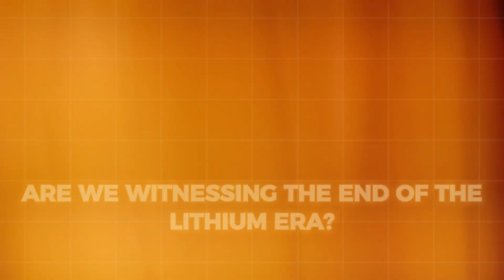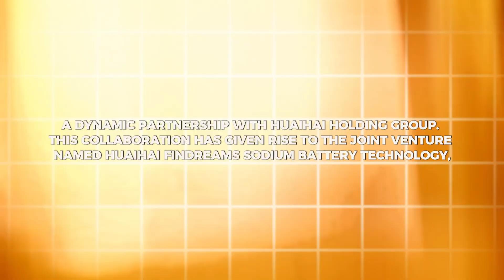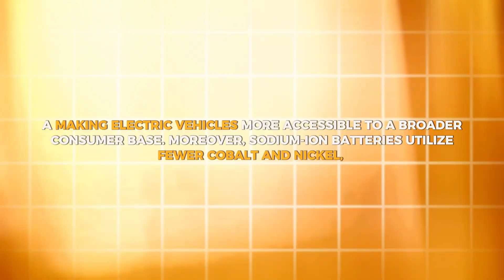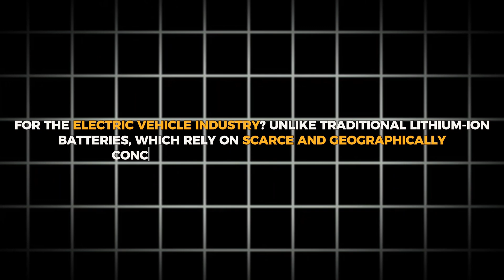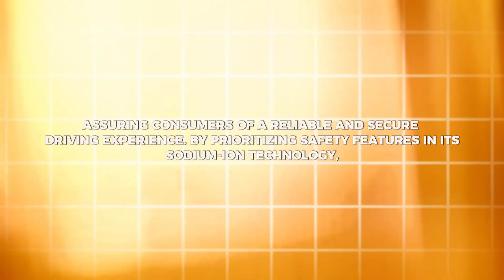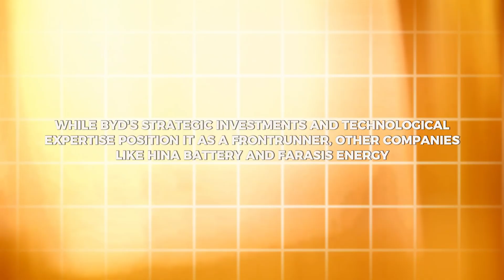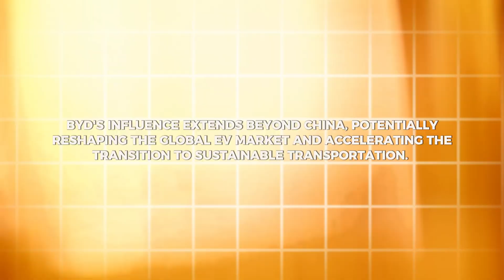No More Lithium! BYD Shifts To Sodium-Ion Batteries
BYD, one of the world’s leading electric vehicle manufacturers, is making a significant shift from lithium-ion to sodium-ion batteries. This move is driven by the increasing cost and scarcity of lithium, as well as environmental concerns associated with its extraction. Sodium-ion batteries, while slightly less energy-dense, are much cheaper to produce and rely on more abundant materials. This transition could revolutionize the EV industry by reducing costs and making electric vehicles more accessible to a broader audience. BYD's innovative approach may set a new standard for battery technology, potentially leading to a more sustainable future for the industry.